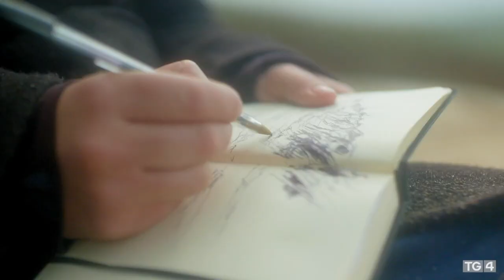Áine Ní Chiobháin | Tearmann | Oíche Chultúir ar TG4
Is ealaíontóir sa Daingean í Áine Ní Chíobháin. Beidh sí páirteach i Tearmann ar TG4 ar Oíche Chultúir. Beidh sí á reachtáil mór-thogra Tonn Fuaime ar líne freisin. Beidh 4 chuid ann. 1. Taispeántas Ealaíne in Ionad an Bhlascaoid 2. Tonnta - scannán d'fhísealaíontóirí Chorca Dhuibhne. 3. Amhrán Dóchais - Muireann Nic Amhlaoibh, Emma Ní Fhíoruisce, Niamh Varian Barry agus cairde agus 4. Múr-Phictiúrí sa Daingean ar Lána an Phúcaí & Trá Bhinn Bháin.

Le Chéile Trí Chultúr ar